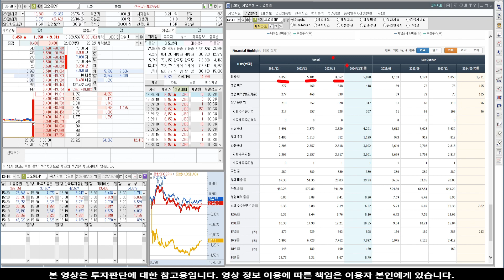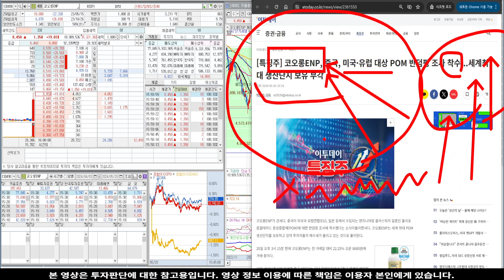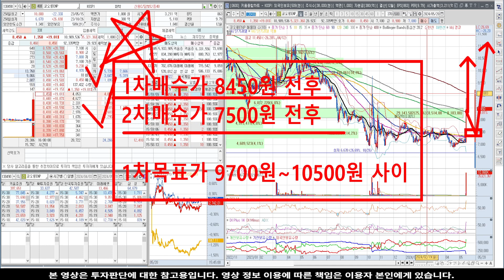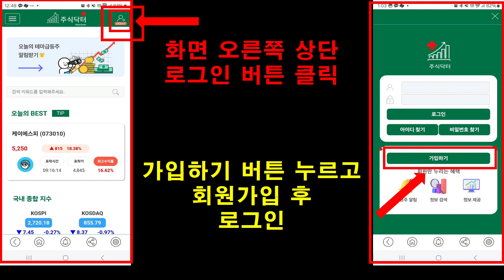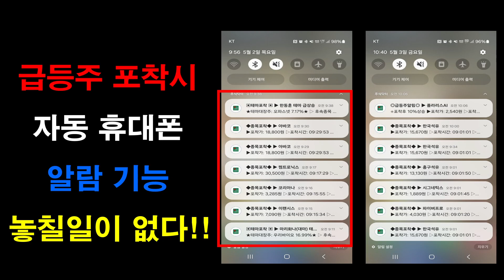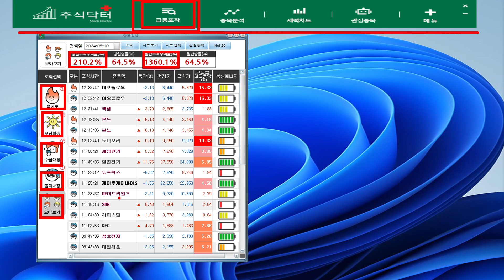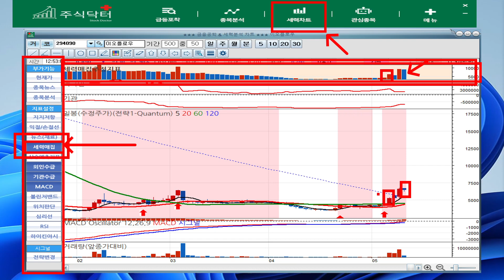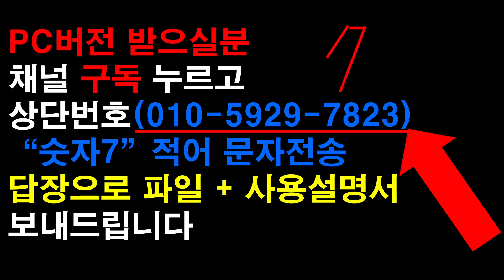[주식]코오롱ENP - 힘을 모아가고 있는 상황! 어마어마한게 다가옵니다! 목표가 가격전략 오픈!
실시간 구독자소통 카톡방 투자정보 텔레그램